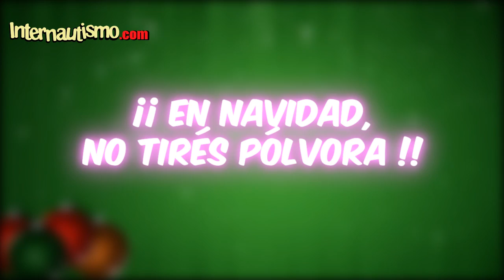FELIZ NAVIDAD te desea este perro - Internautismo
SI te gustan los comics y el mundo de Marvel, mira estas teorías locas sobre Antman.
Este perrito te desea una feliz navidad, Un tierno mensaje de navidad que invita a NO TIRAR...

Videos de Humor hechos por Internautismo Crónico